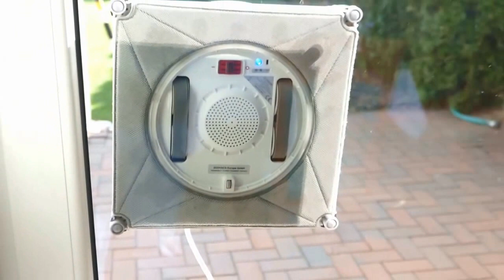Experience with Ecovacs Winbot 950 on different windowpanes even overhead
After familiarizing with all the functions of the Ecovacs WINBOT 950 this video was taken. It demonstrates how poorly conceived the control system is designed. For cleaning a winter garden (sunroom) it is necessary to flush and clean the glass first, otherwise the WINBOT will fail after a very short time. The worst is a horizontal pane where the automatic control is unable to cope. Here one has to use the remote control. Also it is not feasible to apply the WINBOT on a frameless horizontal (or with a slight inclination) window pane. Sometime it works but sometime the WINBOT stops and gives alarm. Then you can climb up the ladder (like a monkey). Better you remain on the ladder or scaffolding and guard the WINBOT (unless you need the exercise). In any case, the remote control needs to be applied.. At one occasion the WINBOT stopped at a corner far away and nothing worked anymore. The only chance was pulling it back using the power cord.
A much better result is when using it overhead. But even then there were quite some faults to observe.
The best is to use the WINBOT on a normal (vertical) window. There are some odd movements but at least one does not have to waste time by trying to convince a stubborn donkey to continue working.
My advice: better take a long broom and a garden hose for a glass roof.